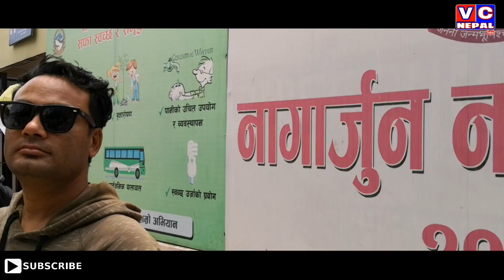हिन्दुराष्ट्र माग सहित राप्रपाको नगरपालिका घेराउ कार्यक्रम देशभर सम्पन्न गरियो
हिन्दु राष्ट्रको माग गर्दै राप्रपाद्वारा देशभरको नगरपालिका घेराउ गर्ने क्रममा नागर्जुन नगरपालिका भवन घेराउ गर्दै राप्रपाको स्थानिय र केन्द्रीय नेता तथा कार्यकर्ताहरु।

🙏🙏🙏 सम्पुर्ण आदरणिय दर्शकबृन्दहरुमा हार्दिक नमस्कार तथा स्वागत छ मेरो च्यानलमा। तपाईहरुलाई मेरो प्रस्तुतिहरु कस्तो लाग्छ कृपया सुझाब सल्लाह दिन नभुल्नुहोला साथसाथै लाईक कमेन्ट तथा सेयर गर्न पनि नभुल्नुहोला।
धन्यबाद । 🙏🙏🙏